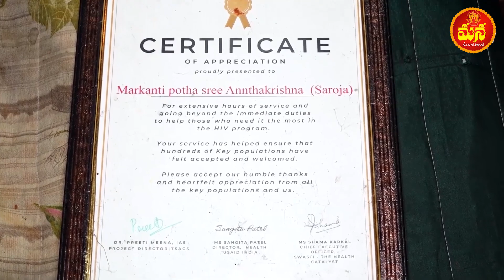15ఏళ్లుగా నాగుపాముతో సహవాసం | Sarojamma Living With Cobra For 15 Years | Hyderabad | Mana Devotional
15ఏళ్లుగా నాగుపాముతో సహవాసం | Sarojamma Living With Cobra For 15 Years | Hyderabad | Mana Devotional